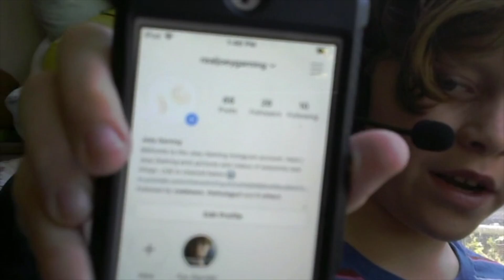DON'T SAY THIS TO SIRI...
Thank you guys all for watching my videos and helping my channel grow!